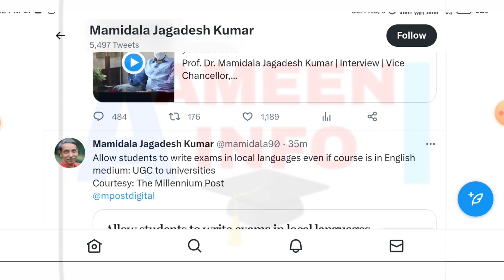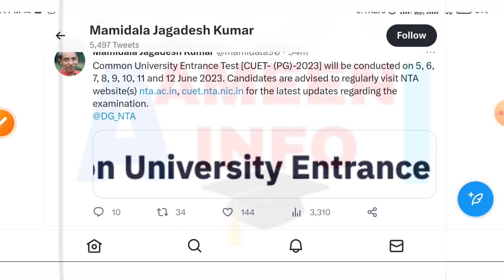CUET Pg Exam Dates Announced 2023 | nta cuet Pg Exam Dates 2023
CUET Pg Exam Dates 20223